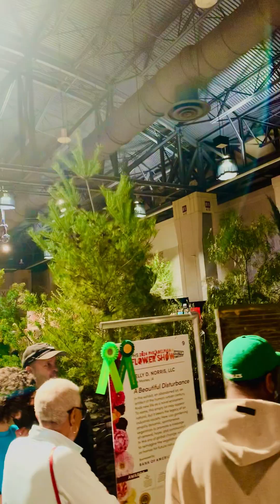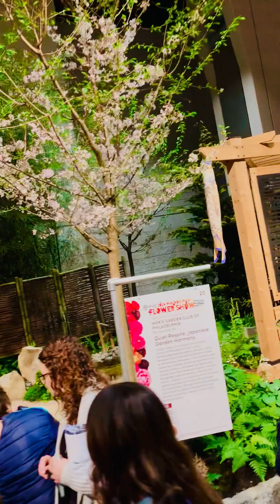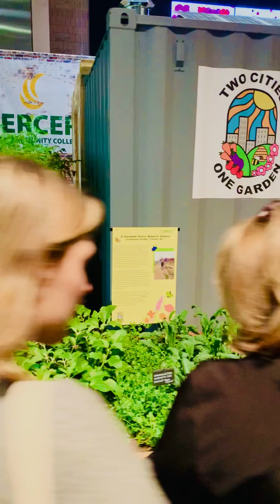Выставка цветов 2024 в Филадельфии Show flowers in Philadelphia